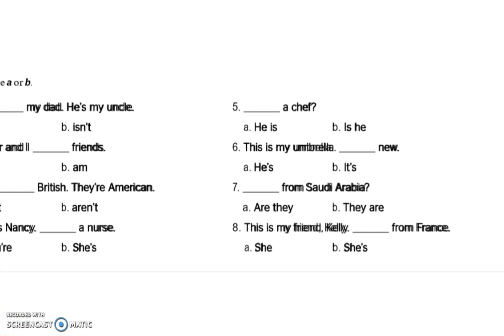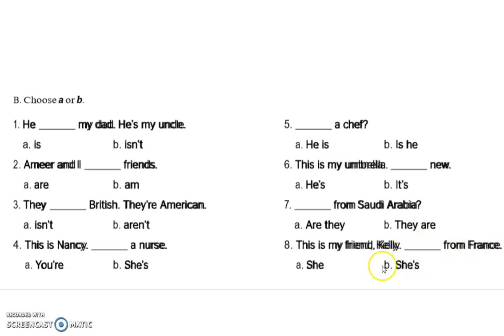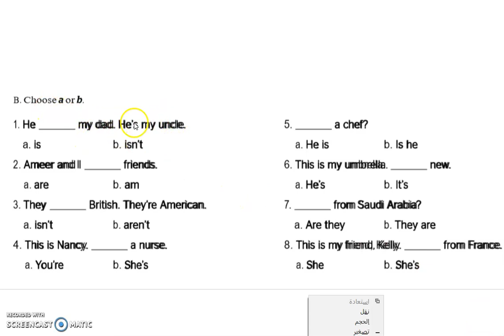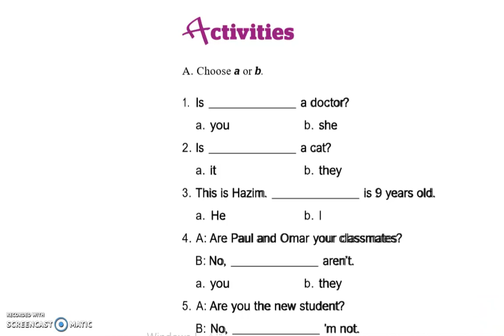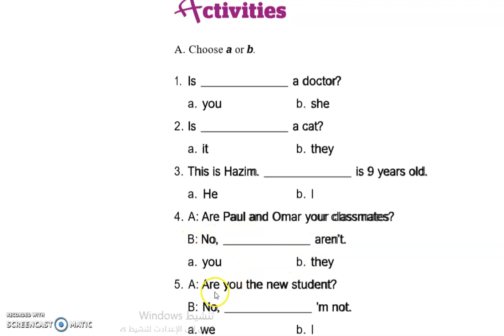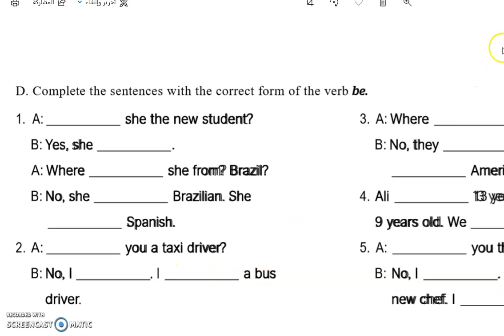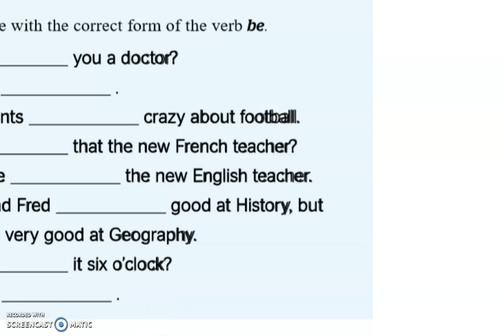حل تمارين verb be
verb be